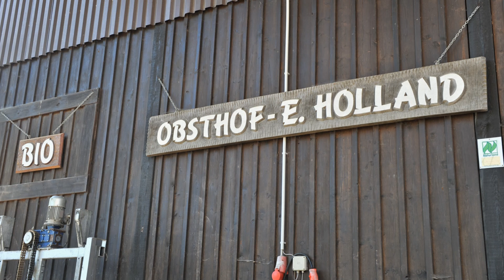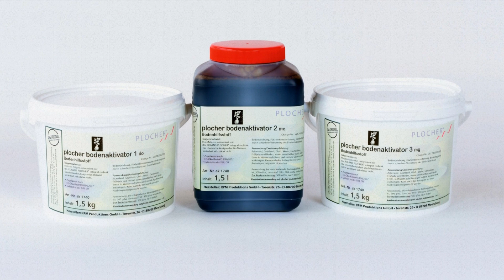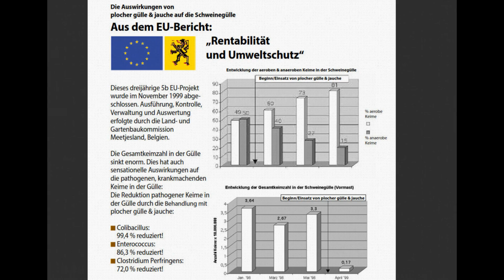Plocher Bodenaktivator im Obstgut Bonhausen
Der Plocher Bodenaktivator regeneriert Böden